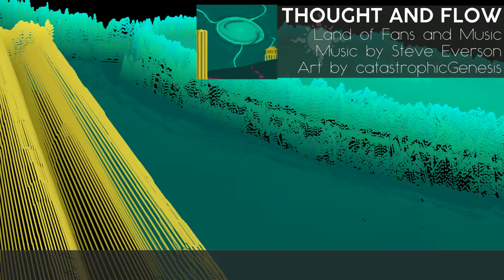[Pre-Scratch] Land of Fans and Music (fan-made) - Thought and Flow Extended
🎼 Musician: Steve Everson & 🎨Artist: catastrophicGenesis